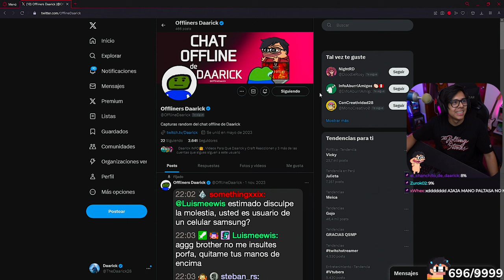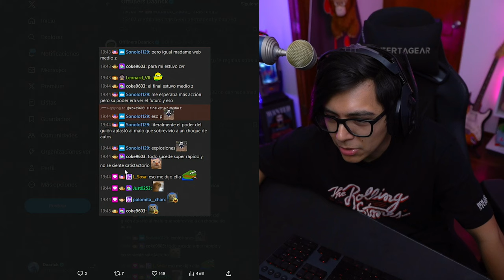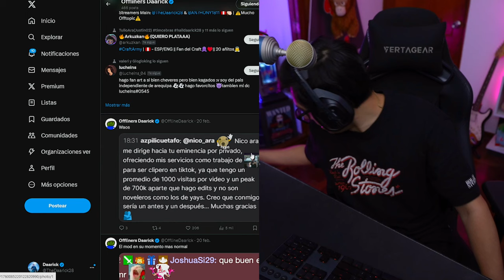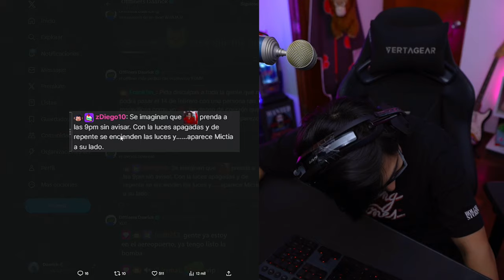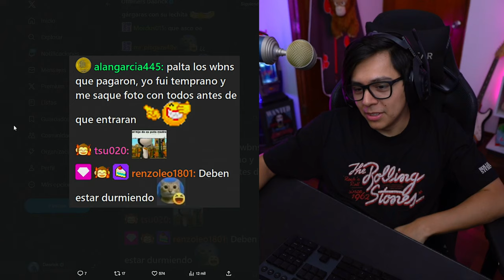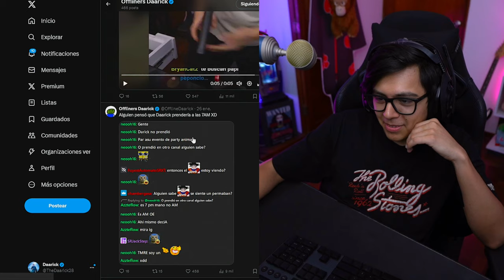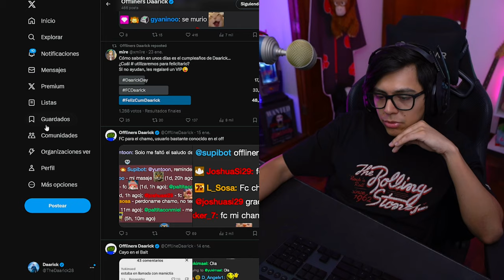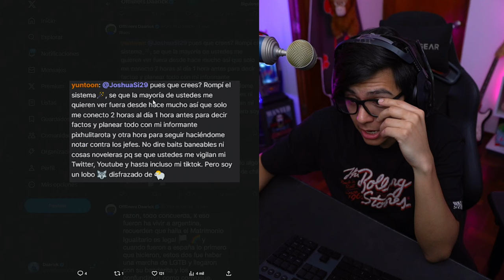DAARICK REACCIONA AL CHAT DE OFFLINERS XD